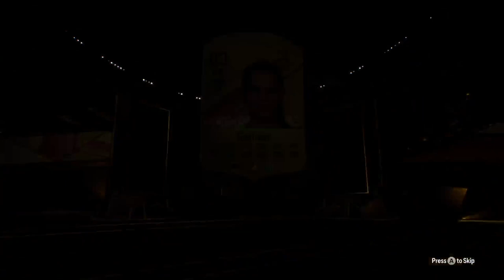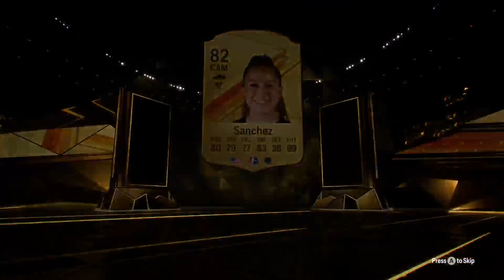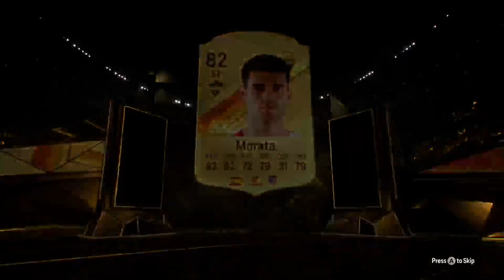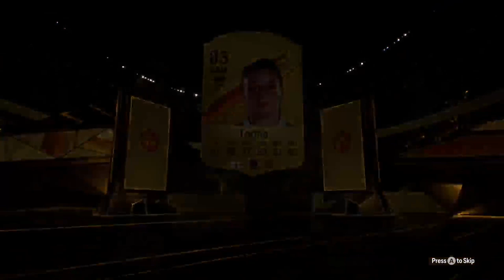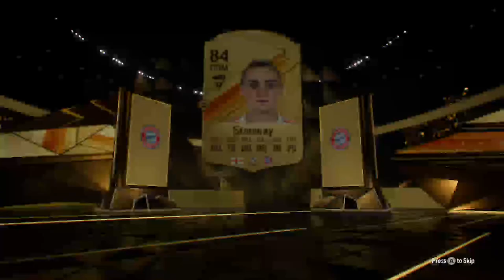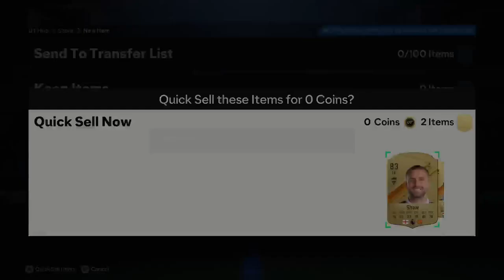Thunderstruck Pack Opening - EA FC 24